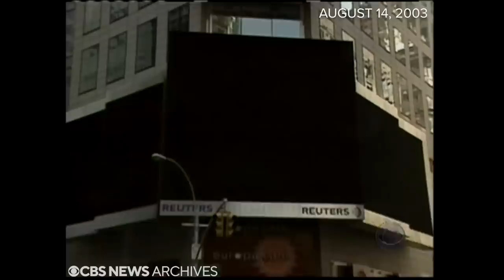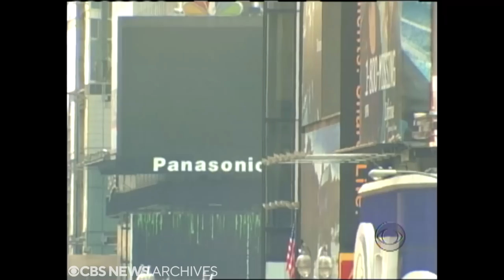From the archives: Northeast blackout of 2003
On Aug. 14, 2003, power was cut off for millions of people in parts of Canada and the northeastern U.S. Dan Rather anchored special coverage of the historic blackout on "CBS Evening News."